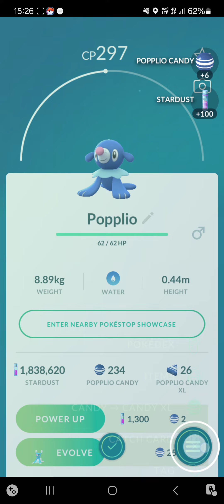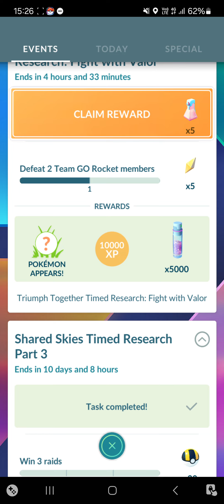[Pokemon Go] Community Day: Shiny Popplio